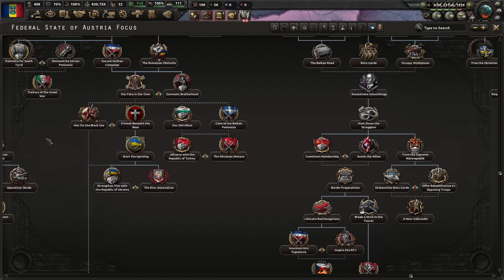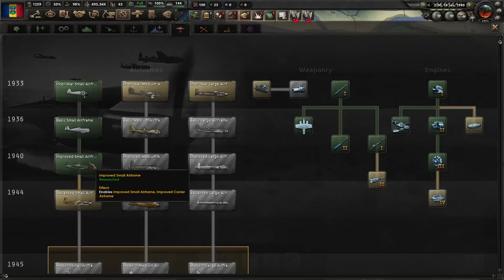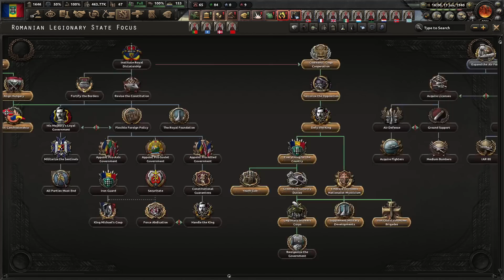RYCHLÁ BALKÁNSKÁ EXPANZE (Rumunsko)|hearts of iron 4:road to 56 #2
Ahoj lidi máme tady další video ze hry hearts of iron 4 road to 56 za Rumunsko
 kde budeme masivně zbrojit, získáme loutky Bulharska a Maďarska, zapojíme se do velké války